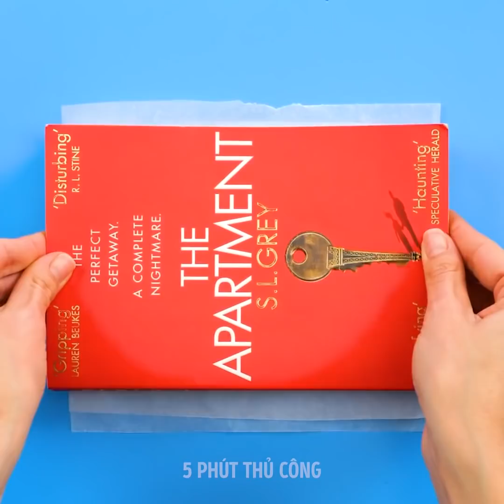26 THỦ THUẬT HAY HO VỚI SÚNG BẮN KEO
DẤU THỜI GIAN:
02:12 Tự làm dây buộc tóc
02:39 Bông tai hoa tuyệt vời
05:05 Tự làm khuôn tạo dáng chân mày
10:12 Tự làm dây móc khóa dễ thương
11:15 Tự làm tấm che nắng